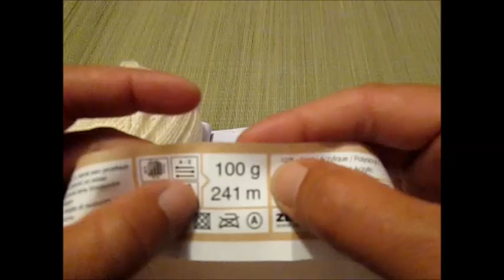TUTO PONCHO A CAPUCHE TOUTES TAILLES AU TRICOT all sizes easy to knit poncho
Poncho au tricot ajustable à toutes taille au tricot facile et rapide!